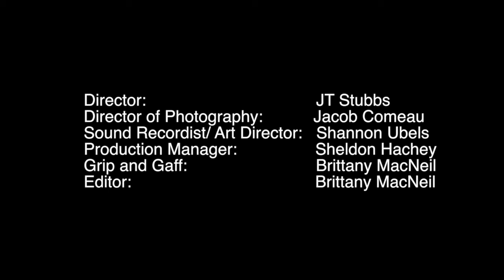Noise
Two minute film assignment.